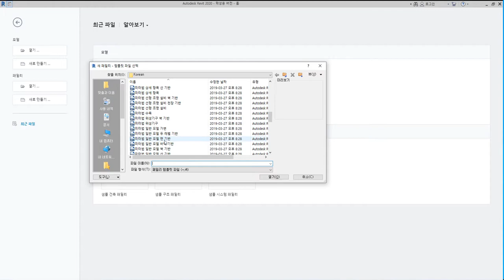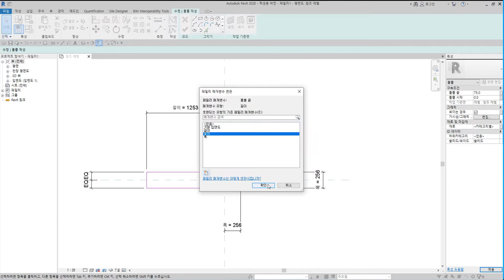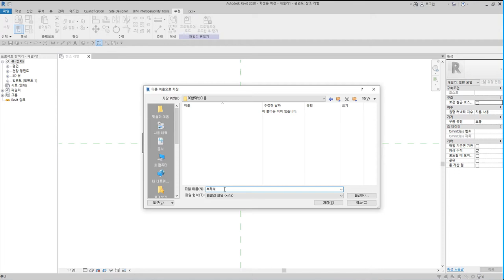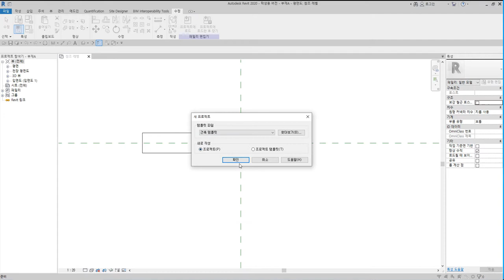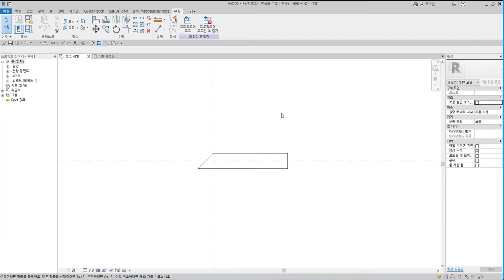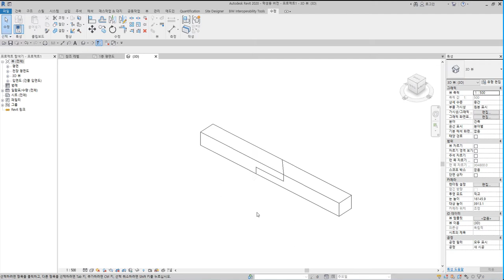26)반턱빗이음_Revit으로 재구성한 한옥 결구법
반턱빗이음은 부재의 마구리를 절반으로 나누어 윗단을 45°, 아랫단을 135°로 걷어내고, 다른 부재는 반대로 절반을 걷어내어 서로 잇는 이음방식이다. 반턱엇빗이음이라고도 한다.

 - 턱이음 : 반턱이음, 갈퀴이음
 - 엇걸이이음 : 엇걸이이음, 엇걸이빗턱이음, 엇걸이촉이음, 엇걸이홈이음
 - 빗이음 : 빗이음, 엇빗이음, 빗턱이음, 빗걸이이음, 엇턱이음, 반턱빗이음
 - 은장이음 : 나비장이음, 자촉이음, 도투마리 은장이음
 - 촉이음 : 촉이음

 - 턱맞춤 : 반턱맞춤, 반턱연귀맞춤, 삼분턱맞춤, 양걸침턱맞춤, 외걸침턱맞춤, 어깨빗따기맞춤, 새부리따기맞춤
 - 숭어턱맞춤 : 숭어턱맞춤
 - 촉맞춤 : 촉맞춤

 - 턱쪽매 : 반턱쪽매, 빗쪽매, 오늬쪽매
 - 혀쪽매 : 제혀쪽매, 딴혀쪽매, 양제혀쪽매, 턱제혀쪽매
 - 은장쪽매 : 나비장쪽매, 거멀띠장쪽매, 틈막이대쪽매, 은살대꽂기